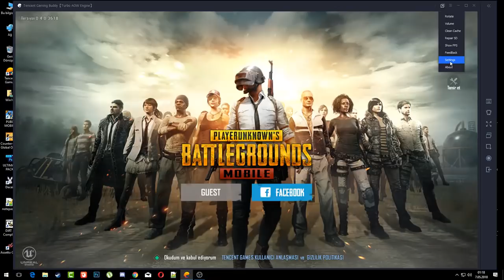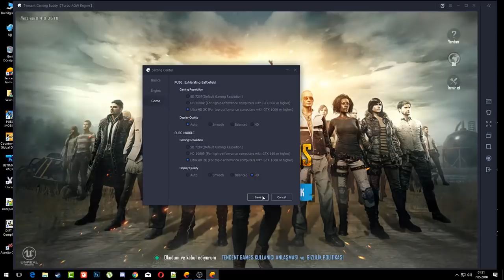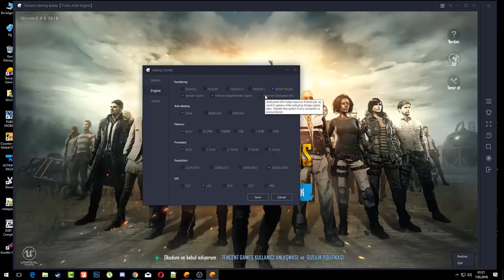Tencent Emulatör Beyaz Ekran Sorunu Çözümü | Pubg Mobil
Arkadaşlar bu videomda  PUBG Mobil için çıkan tencent gaming buddy emulatörde sıkça karşılaşılan beyaz ekran sorunu konusunda sizlere yardımcı olmaya çalışacağım.

Steam ► anemikvampir
PSN ► anemikvampir
Origin ► anemikvampir

● SİSTEM ÖZELLİKLERİ

Anakart ► Asus 970 PRO GAMING
İşlemci ► Amd FX-6300 3.5GHz
Ekran Kartı ► MSI Nvidia GeForce GTX 950 2GB 128Bit GDRR5
Ram ► Kingston HyperX Beast 16GB(2x8GB) 2400MHz
Harddisk ► WD Blue 1TB
SSD ► Kingston HyperX Fury 120GB + 240 GB
Kasa ► Dark N10
PSU ► ZALMAN ZM600-LE 600W
Akasa ► Venom A20 Sıvı Soğutma
Kulaklık ► Logitech G633 Artemis Spectrum

► PlayStaion 4 500 GB
► Sony PlayStaion Kamera
► PlayStaion Headset 2.0 Wireless Kulaklık